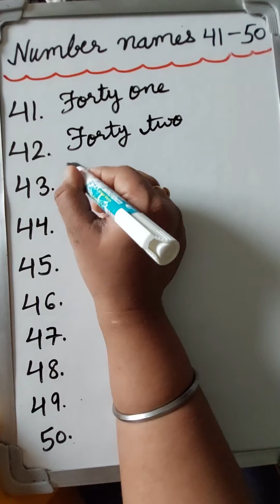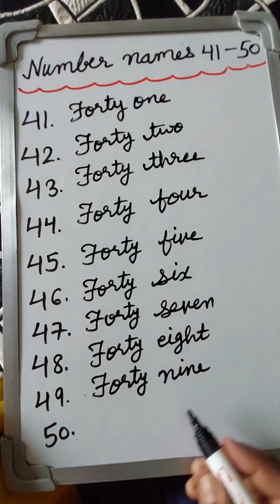spelling of 41to50|number names 41to50#spellingof41to50#numbernames#Spelling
Numbers
learn numbers
learning number name

Learn spellings
Learn spellings of 41to50
Number name
Number names 41to50
Spelling of 41to50